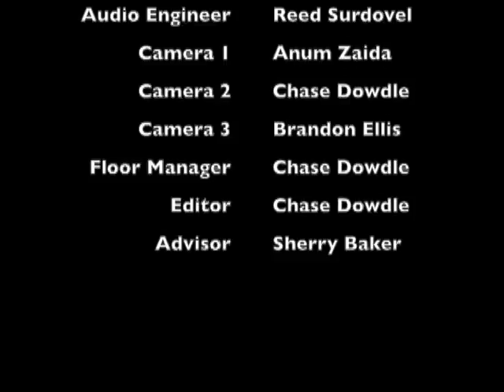The Break Season 2 Episode 4- OWTV